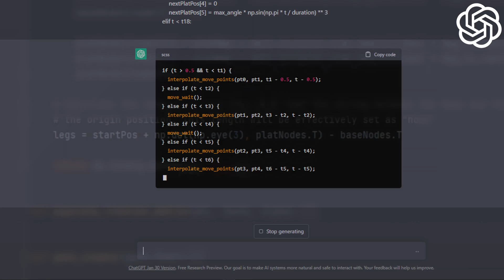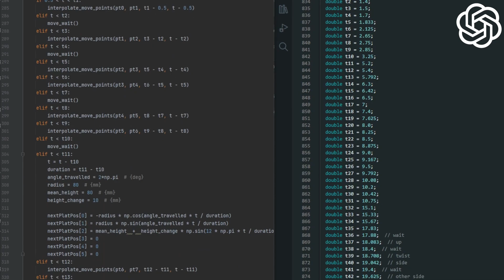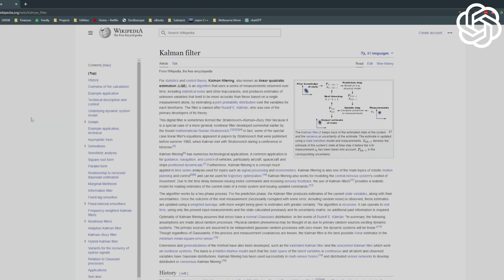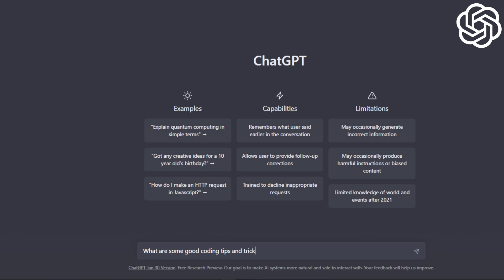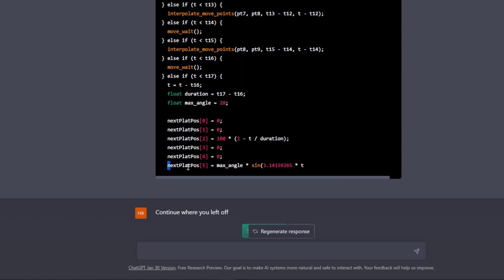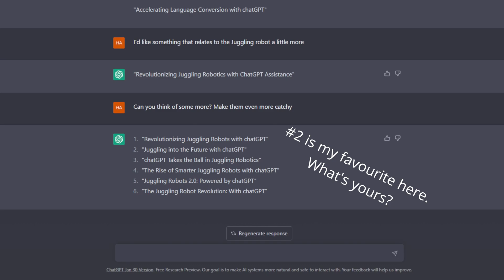Building a Better Juggling Robot with ChatGPT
"Get a glimpse into how chatGPT helped one engineer build a better juggling robot. Learn how chatGPT simplified simulations, provided coding tips and tricks, and made the language conversion process more efficient. Watch to see the power of OpenAI's language model in action!"

^^^ chatGPT's description. So good!

00:00 - Intro
00:41 - chatGPT for Code Translation
01:39 - chatGPT for Simulations
03:10 - chatGPT for General Coding Advice
04:31 - My (Actual) Thoughts on chatGPT
06:30 - Moving House